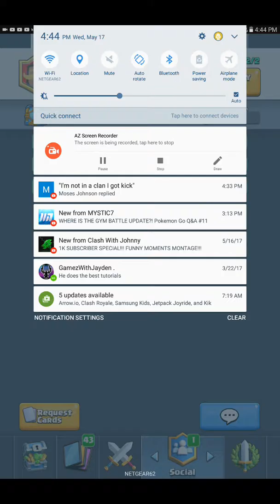BEATING LVL 13 AT LVL 10! GIANT CHEST RESULTS!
Hope u join immortal Bless!